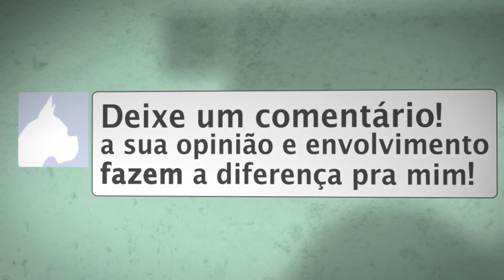🔴 BLACK DESERT - novas animações das novas armas do despertar no Black Desert KR | GAMER NEWS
BLACK DESERT - novas animações das novas armas do despertar no Black Desert KR

PROBLEMAS COM PING NOS JOGOS ?